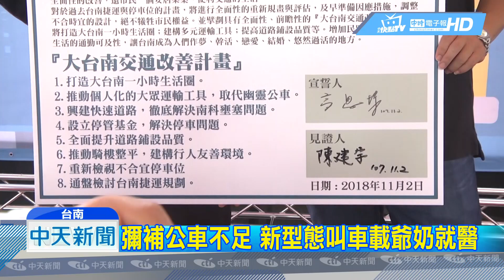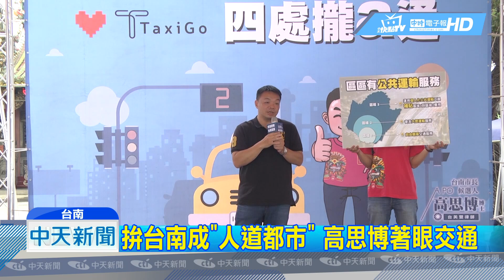20181102中天新聞 打交通牌！ 高思博提大台南交通改善計畫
選戰倒數，國民黨台南市長候選人高思博，打出交通牌，要解決偏遠地區老人就醫的交通問題，他提出新型態叫車服務，彌補偏鄉大眾運輸的不足，移動也更有彈性。